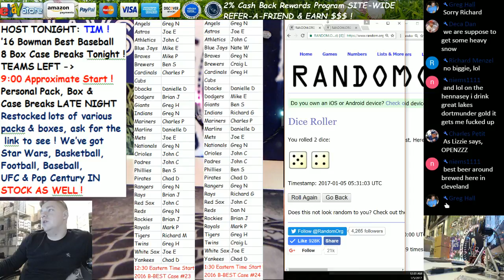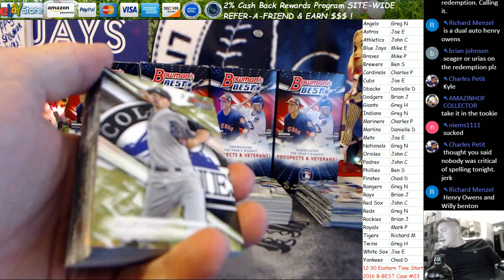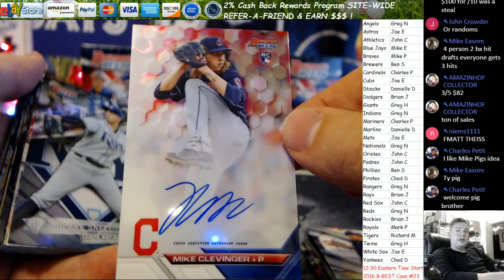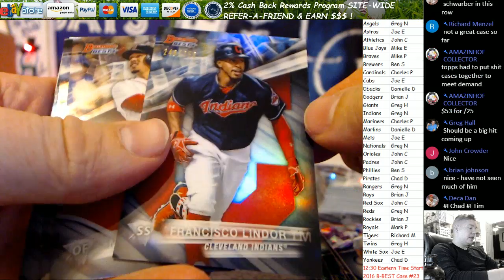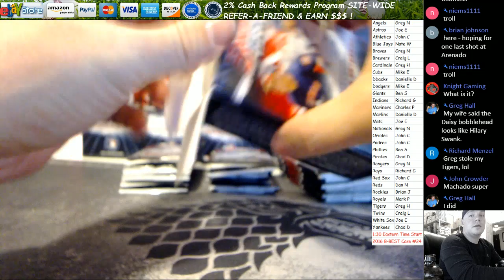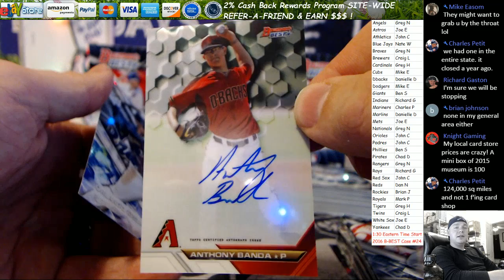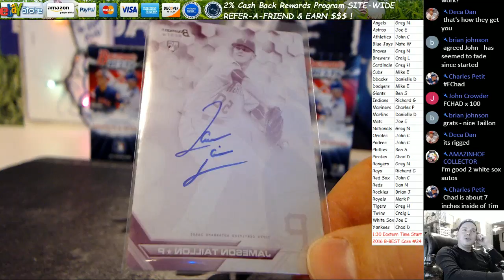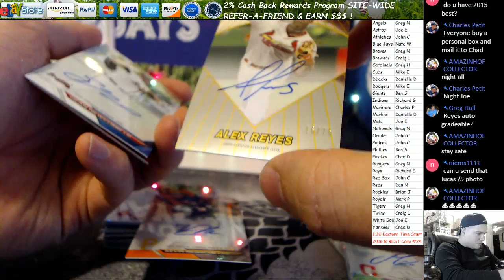2016 Bowmans Best Baseball 8 Box Case Break #23 & #24 Recap At End 1 4 17